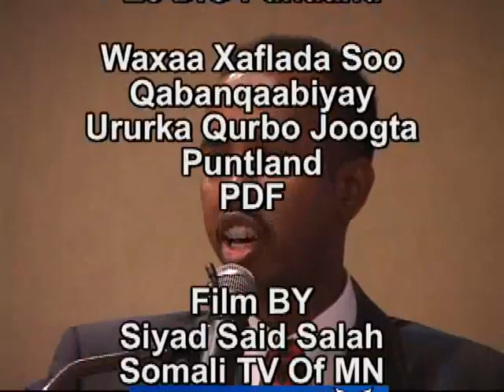Khudbadii W.Dowlaha Qorshaynta Puntland Prof.Hashi 3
Somali TV Of MN